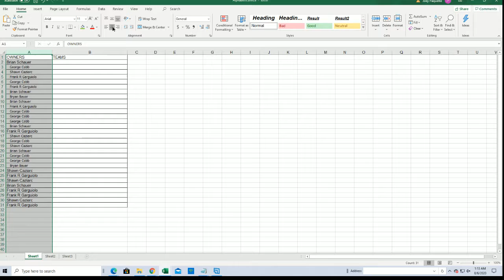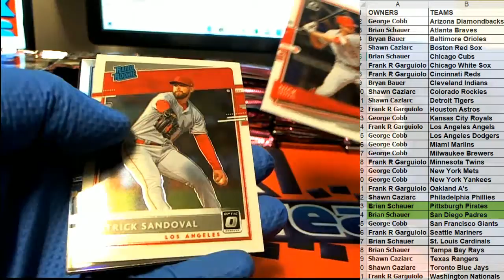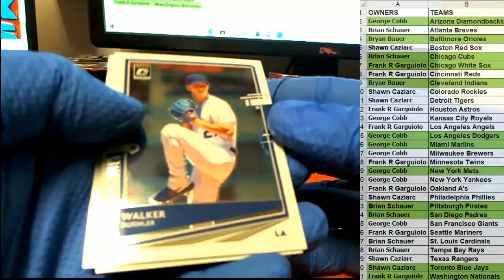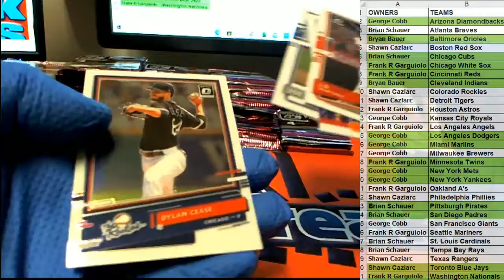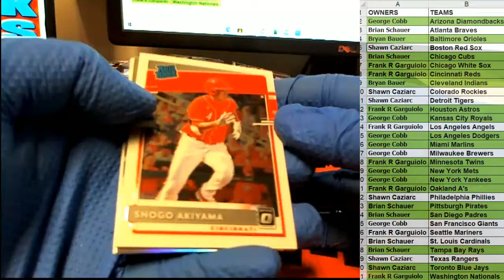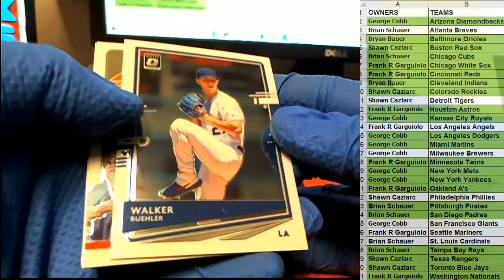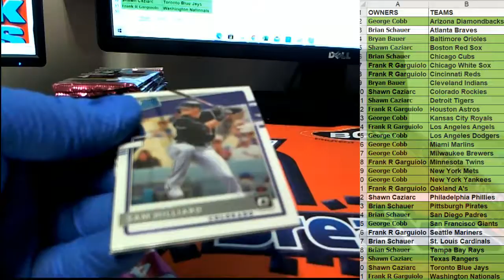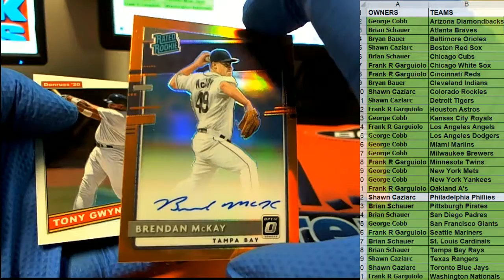6 BOX HALF CASE 2020 Panini Donruss Optic Baseball ID 20DONOPBBHC112